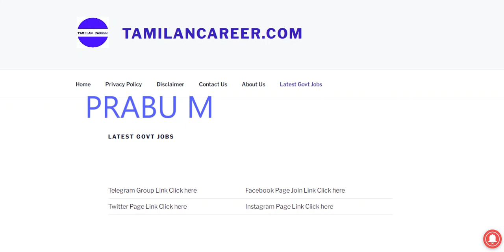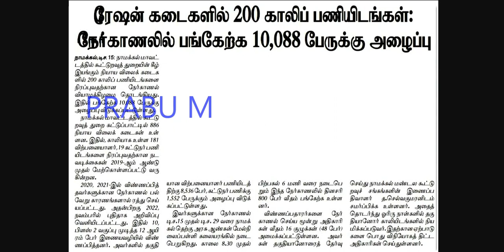🔥ரேஷன் கடை வேலை நேர்காணலுக்கு 10088 பேருக்கு அழைப்பு 🔥 interview questions and answers tamil 2022